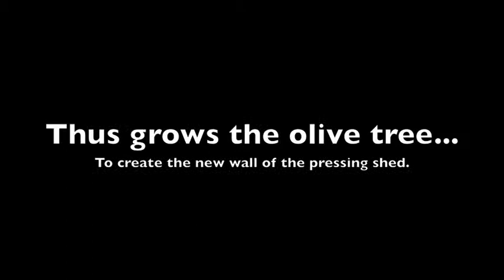Cob Wall Project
A short clip of our cob wall project on the Forest Estate Olive Grove in Millmerran, Queensland. We designed and built the wooden framework out of locally sourced fallen tree branches and made the cob mixture using local clay, loam, and straw. This low impact building style is awesome and the glass bottles bring colourful patches of emerald light into the new pressing shed for visitors and workers to enjoy.